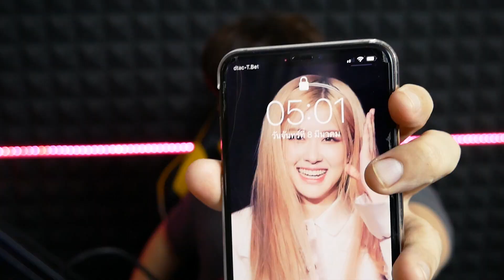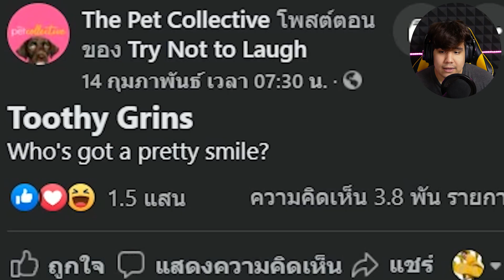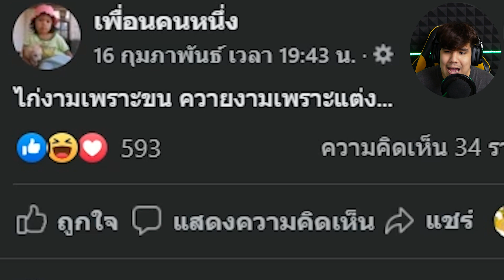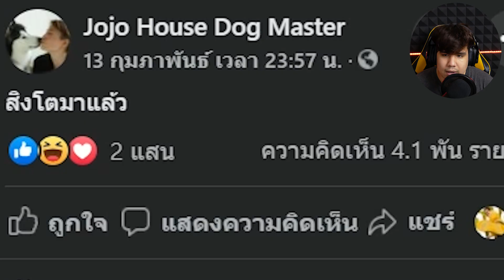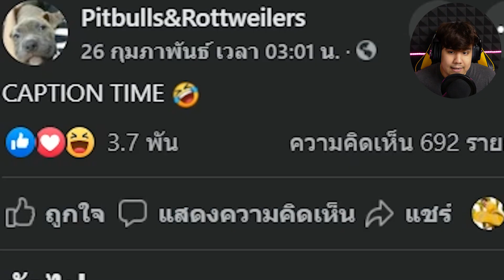หวัดดีก๊าปปป ฟันผมสวยป่าวว - หวัดดีสัตว์โลก EP.18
ฟันม้ามันเป็นงี้นี้เองงงงงง น่ารักกก  วันนี้มาพบกับรายการหวัดดีสัตว์โลกครับ เป็นรายการที่ผมจะมีรีแอคชั่นทุกอย่างทีท่เกี่ยวกับสัตว์ ดูไปพร้อมๆ ชิวๆดีครับ เหมาะสำหรับคนเหงาๆ แบบผม 5555